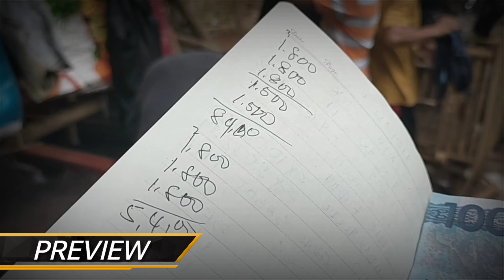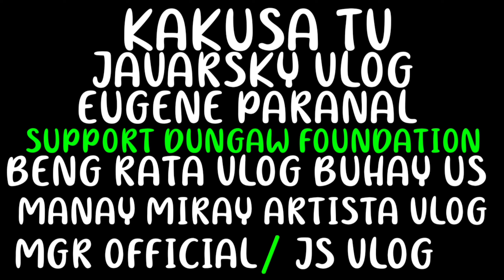KULITAN SA IKA-APAT NA ARAW HATAWAN | STRESS RELIEVER LAPTRIP TALAGA!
Good  morning mga kalingap at solid kapartner😘

Mapagpalang umaga po sa lahat ito na ang hinihintay ng lahat ang KULITAN SA IKA-APAT NA  ARAW HATAWAN | STRESS RELEVIER LAPTRIP TALAGA!
Kulitan at seryusong hatawan ganito pala ang mag pabahay mga kapartner talagang dapat naka fucos tayo sa bawat oras.

MULI PO MARAMING SALAMAT SA MGA SOLID KAPARTNER AT KALINGAP SUPORTER WE LOVE YOU ALL

Please visit to my face book page

JOEY ADARAYAN